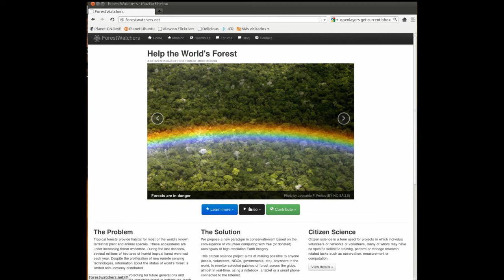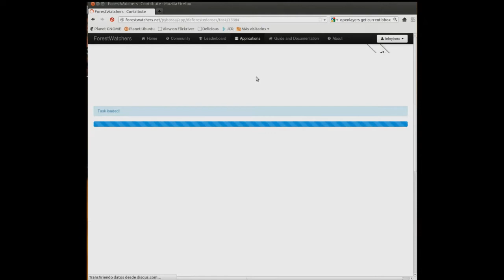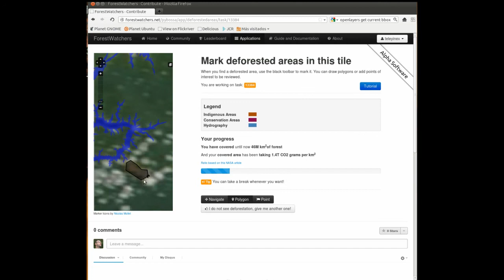ForestWatchers: a citizen project for forest monitoring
This video shows two applications from the citizen project ForestWatchers where volunteers can help to assess deforestation from home using a modern web browser.